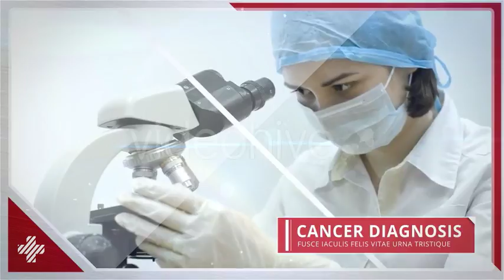Medical Center Photo Gallery After Effects Template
- 100% After Effects
- Sound, Photo, Font in the preview not included